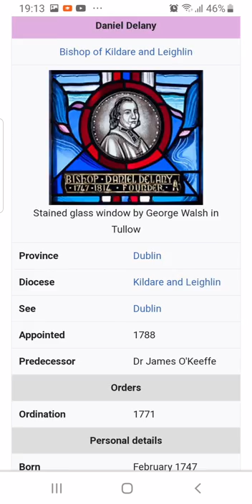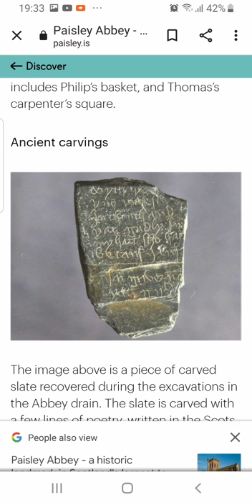Brigidine Sisters or Order.